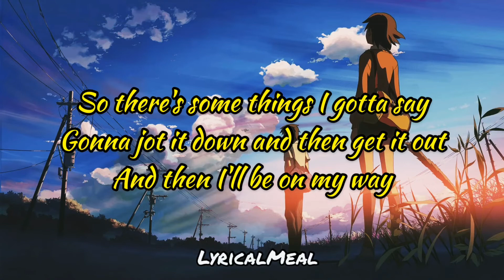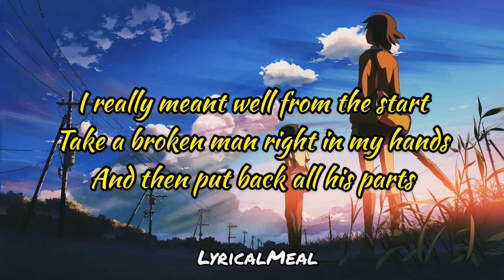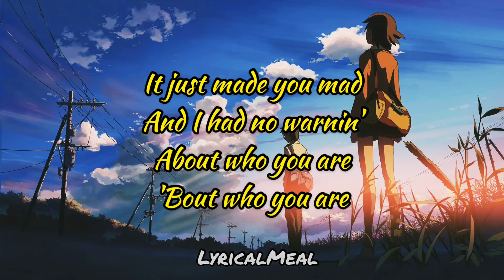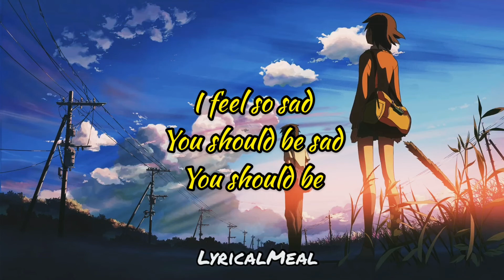Halsey - You Should Be Sad lyrics (stripped version)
Halsey - your should be sad lyric

Lyrics
-[Verse 1]
I wanna start this out and say
I gotta get it off my chest (My chest)
Got no anger, got no maliceJust a little bit of regret (Regret)
Know nobody else will tell you
So there's some things I gotta say
Gonna jot it down and then get it out
And then I'll be on my way

[Pre-Chorus]
No, you're not half the man you think that you are
And you can't fill the hole inside of you with money, drugs, and cars
I'm so glad I never ever had a baby with you
'Cause you can't love nothing unless there's something in it for you

[Chorus]
Oh, I feel so sorry, I feel so sad
I tried to help you, it just made you mad
And I had no warning about who you are
I'm just glad I made it out without breaking downAnd then ran so fucking far
That you would never ever touch me again
Won't see your alligator tears'Cause know I've had enough of them

[Verse 2]
I'm gonna start this out by saying (By saying)
I really meant well from the start
Take a broken man right in my hands
And then put back all his parts

[Pre-Chorus]
But you're not half the man you think that you are
And you can't fill the hole inside of you with money, girls, and cars

[Chorus]
Oh, I feel so sorry (I feel so sorry)
I feel so sad (I feel so sad)
I tried to help you (I tried to help you)
It just made you mad
And I had no warning (I had no warning)
About who you are (About who you are)
Just glad I made it out without breaking down
'Bout who you are

[Bridge]
Hey-ey-ey-ey, yeah
Hey-ey-ey-ey, yeah
Hey-ey-ey-ey, yeah
Hey-ey-ey-ey, yeah

[Pre-Chorus]
'Cause you're not half the man you think that you are

[Outro]
I feel so sad
You should be sad
You should be